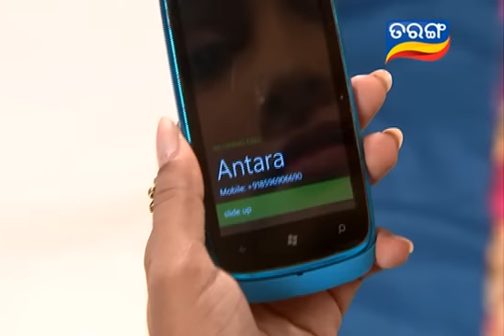Durga Ep 204